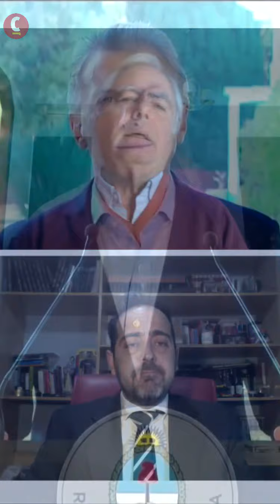Federico Pinedo analiza presente y futuro de Juntos por el Cambio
El Ciudadano habló con el ex senador nacional Federico Pinedo, quién realizó un análisis del rol de la oposición y sus planes para el futuro,  en este mano a mano, además opinó de la causa de espionaje de la AFI, la negociación de la deuda, el rol de la oposición en tiempos de pandemia y  una autocritica del gobierno del cuál fue parte.